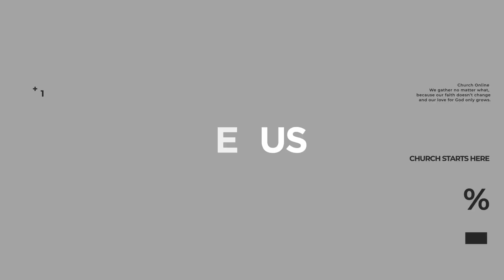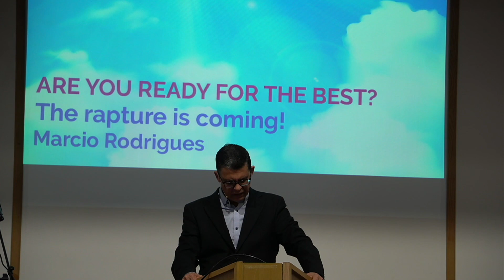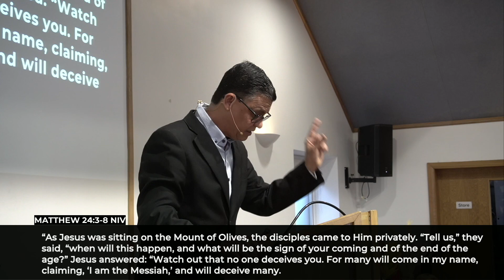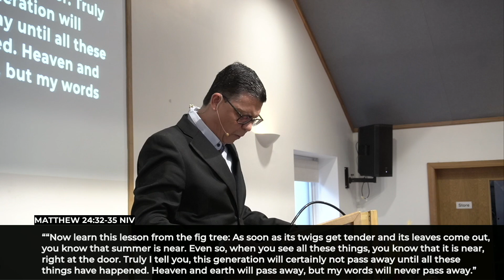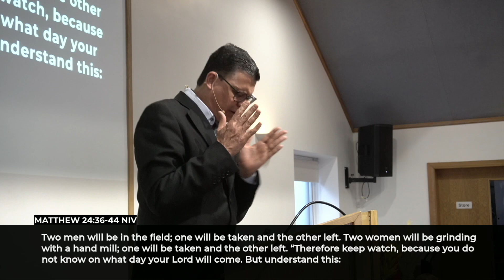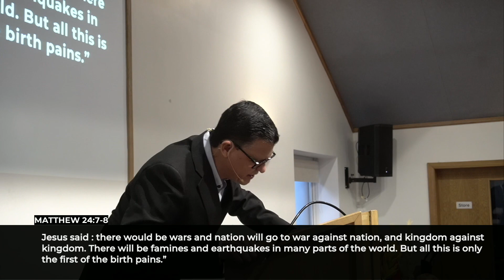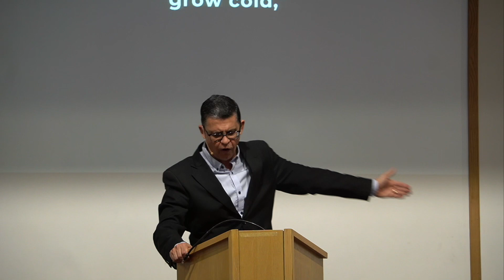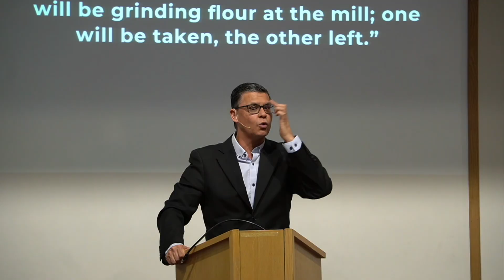Pastor Marcio // Você está pronto para o melhor? O Arrebatamento está chegando! // 10-12-2023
Pregador: Pastor Marcio Rodrigues
Tradutor (a): Fabiana Rodrigues
Titulo da mensagem: Você está pronto para o melhor? O Arrebatamento está chegando!

- Bank of Ireland:
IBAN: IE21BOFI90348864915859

- Banco Itaú:
Ag: 1611
Cc: 08028-2